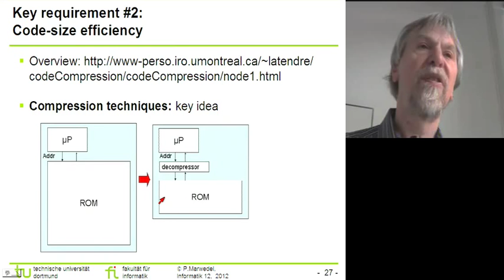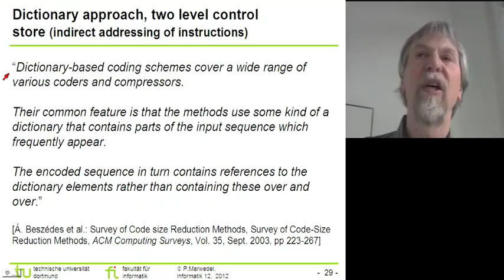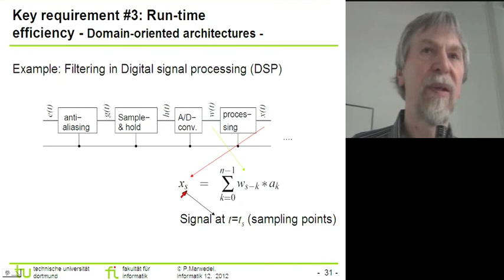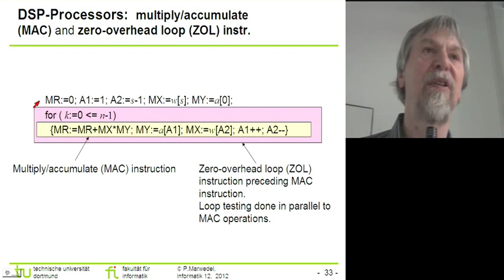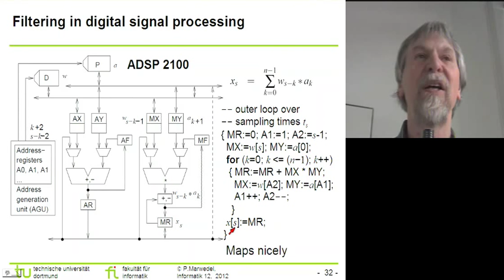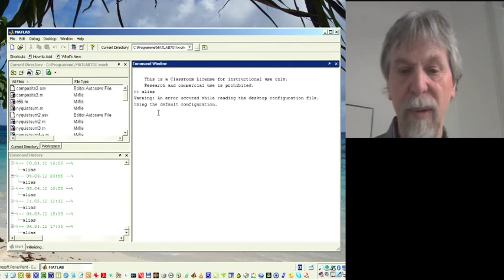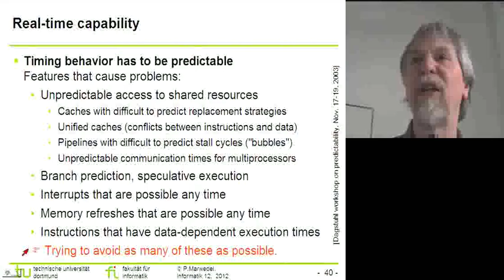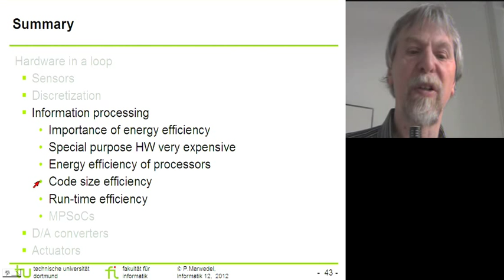CPSF 10.2 - Cyber-Physical System Fundamentals-10.2 (2012-06-04)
Lecture 10 of the course "Cyber-Physical System Fundamentals" by Prof. Peter Marwedel, TU Dortmund, Germany

Part 2: Embedded Systems Hardware - Processing: Further Criteria (Code Size, Run-Time Efficiency)